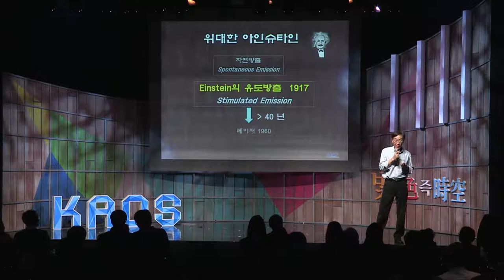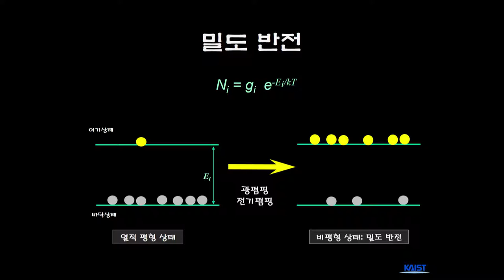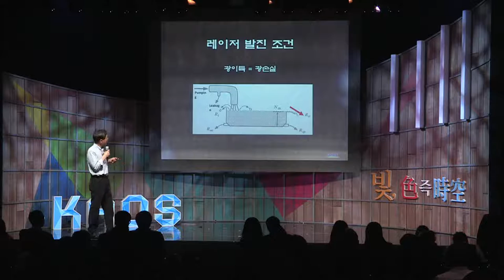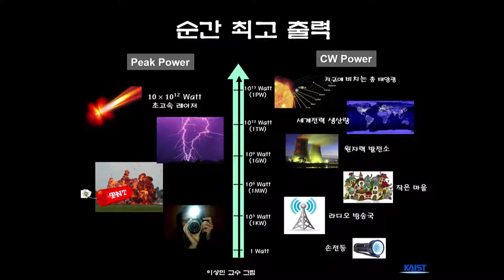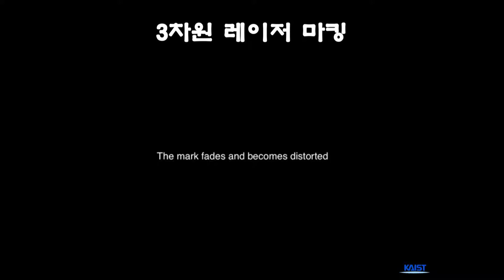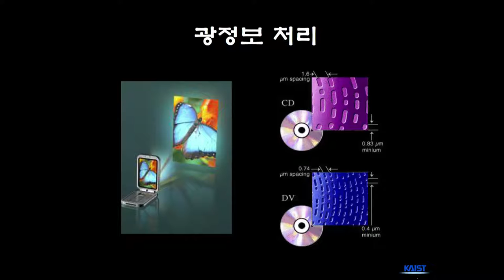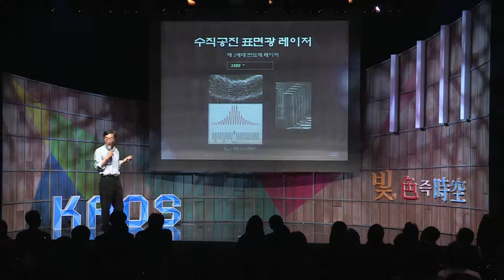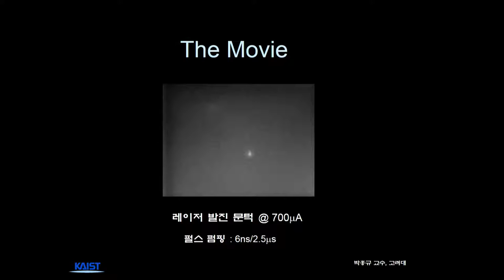[강연] 멋진 세상을 만드는 빛 - 센 빛, 밝은 빛, 똑똑한 빛 (2) _이용희 교수 | 2015 가을 카오스 강연 '빛 색즉시공' 7강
강연자 소개 : 이용희 카이스트 물리학과 교수